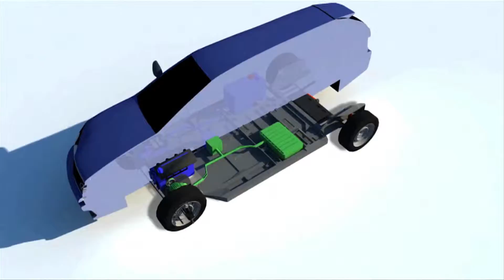ALPHA CHANNEL NEWS 21/04/2015 ESCALADA